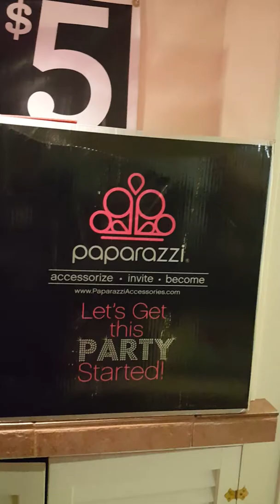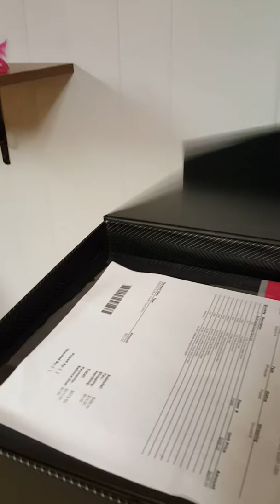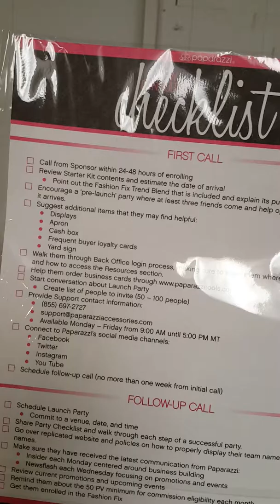Kit Opening $499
Paparazzi accessories $499 kit contents